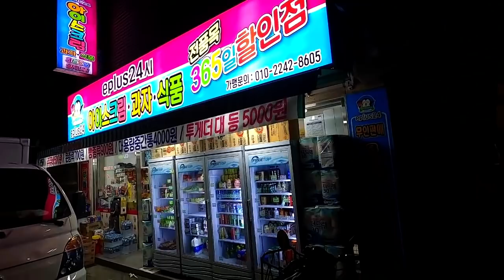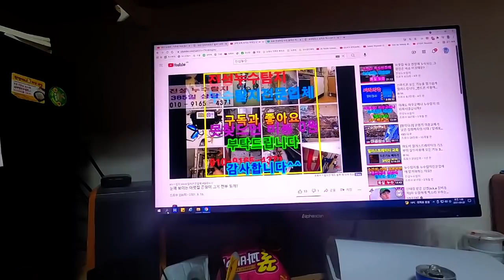수도꼭지 불량 누수